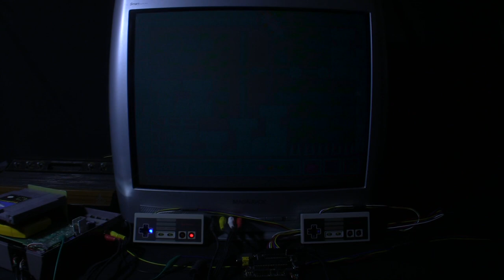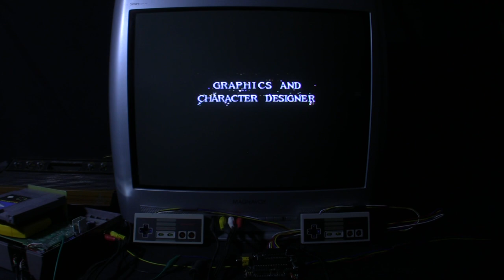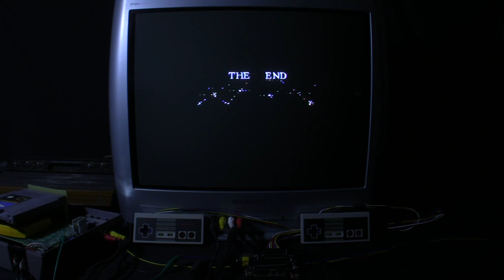[TAS Verified] NES Gimmick! (100%) in 07:44.45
TAS created by Aglar & Hotarubi. Publication
Note: Despite how it may sound, the audio is not desynced/delayed in this recording.